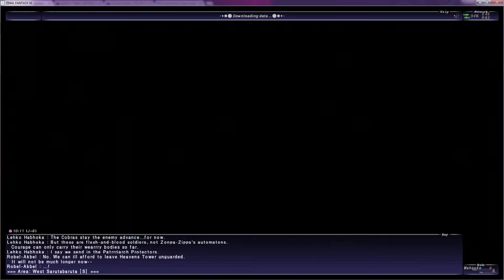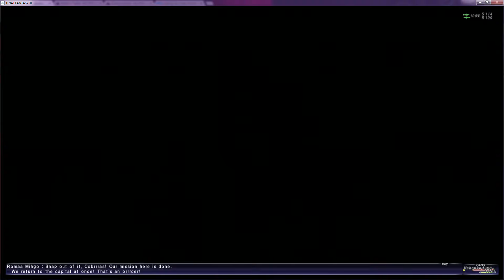FFXI WoTG 26-2 (Windurst): Howl from the Heavens (part 5)